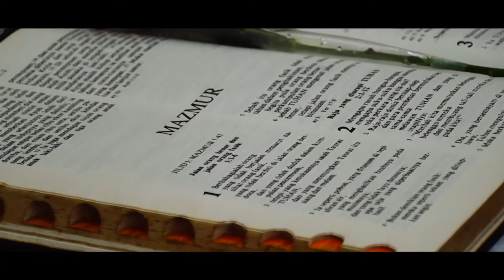Happy Wedding Yudhi & Indri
10 Oktober 2020,
selamat kepada saudara Yudhi Dwi Arlianto dan saudari Indri Dinalianti atas pernikahannya. semoga bahagia selalu dan diberkati Tuhan, amin.
video ini untuk mengenang hari pernikahan Yudhi dan Indri.
CREDIT
Wedding Film - AShamaluevMusic.

this video is not a profitable video, thank you.
video ini akan relevan dengan upload yg akan mendatang!
gear :
Sony ILCE-3500
E 3.5-6.3 / 18-200mm OSS LE